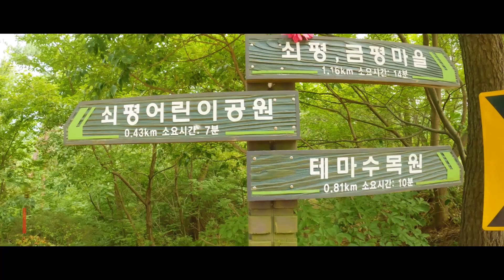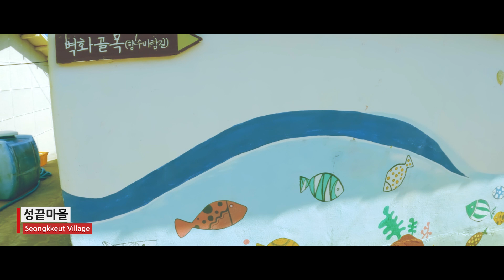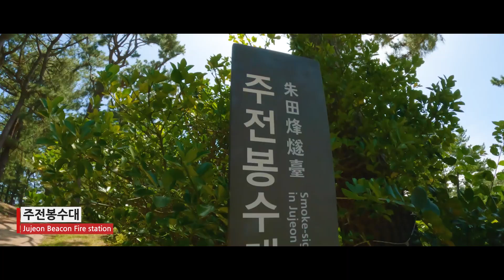[ Tourism KOREA ] 아름다운 동구 ( 울산 동구 영상공모전 수상작 ) Dong-gu, Ulsan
울산광역시 동구 홍보영상 _  아름다운 동구
Promotional video of Dong-gu, Ulsan Metropolitan City, Korea